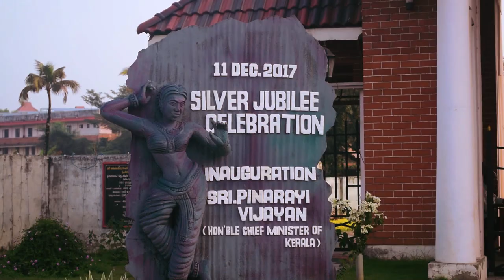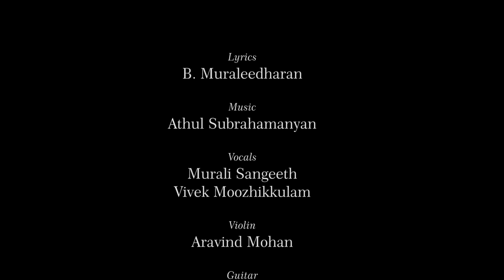SREESANKARACHARYA SANSKRIT UNIVERISITY KALADY |SILVER JUBILEE SONG 2017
🎼Music director  ATHUL subramanian
🎹Keys and bass Aidhy
Camara🎥 jinil manikandan